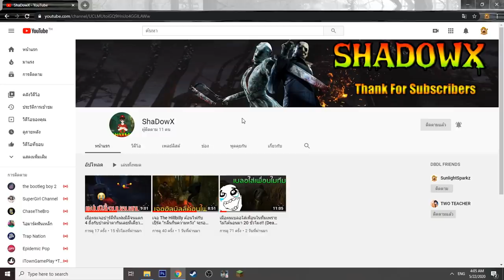จะเกิดอะไรขึ้น? เมื่อ "คนกาก คนเทพ " ต้องซ่อนตัวจาก SCP-096 ในมายคราฟ (พากย์ไทย)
Garena ID : gladiatorra5
Minecraft : SunlightSparkz

► My Software ◄
โปรแกรมอัดคลิป : Nvidia Studio
โปรแกรมตัดต่อ : Sony Vegas Pro 15 [64bit]
โปรแกรมสตรีมเกมส์ : OBS Studio